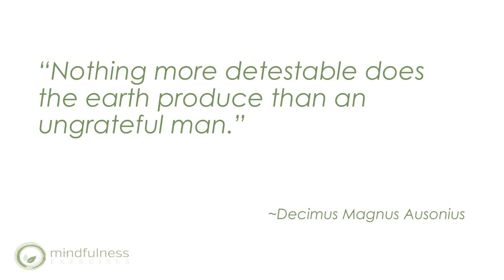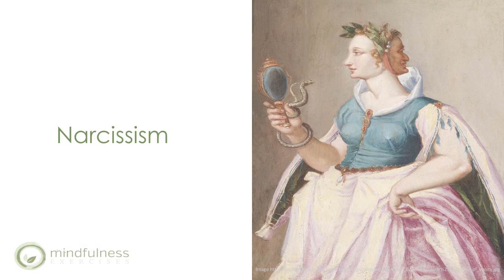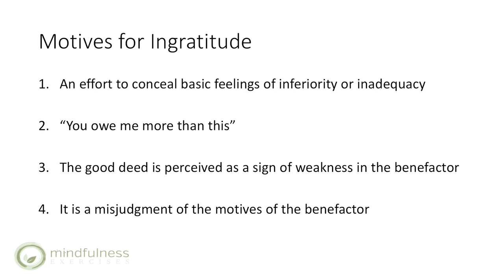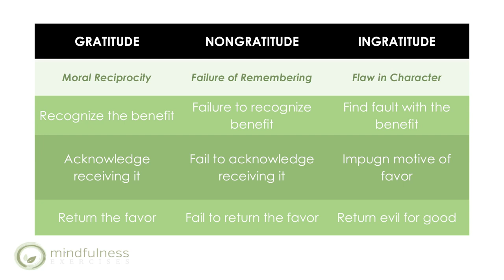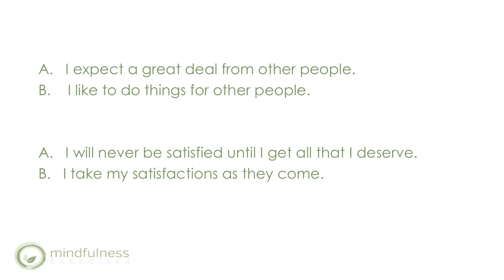Ingratitude as the Essence of Vileness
LIVING WITH GRATITUDE

This lesson helps to answer the question: What is ingratitude?

Ingratitude disrupts the moral code of reciprocity, which is so beautifully manifested through gratitude. This reciprocity is violated when we are not grateful and fail to acknowledge what has been bestowed upon us. If we habitually respond with indifference, jealousy, pride or indifference, these are violations of universal moralities of reciprocity, kindness and trust.